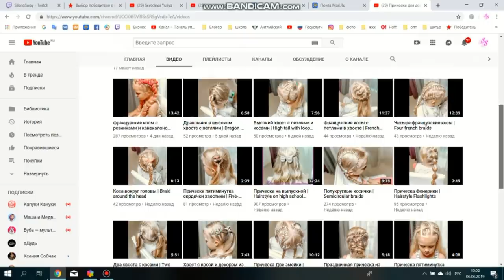Лак меняет цвета/ Находка АЛИЭКСПРЕС SilenaSway_Силена Вселенная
Алиэкспрес покупки, маникюр, гель лак меняет цвета, термо лак, aliexpress